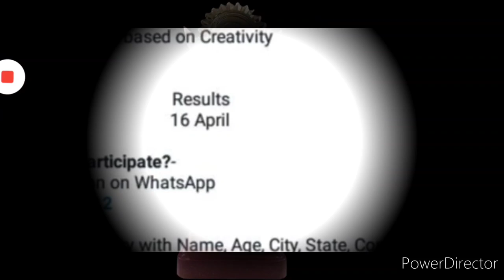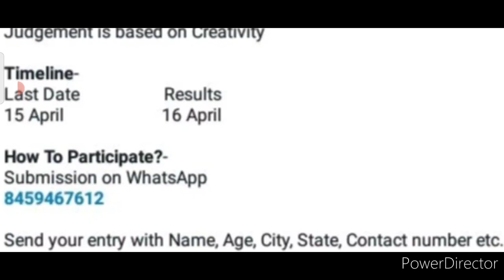Free Online Drawing Competition 2022🥰Win Trophy & Medals🥇🏆Online Drawing & Painting Competition 2022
3 Best A4 size Drawing books set in affordable amount